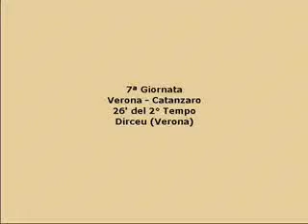Dirceu. Algunos goles en Italia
Algunos de los goles marcados por Dirceu en Italia.